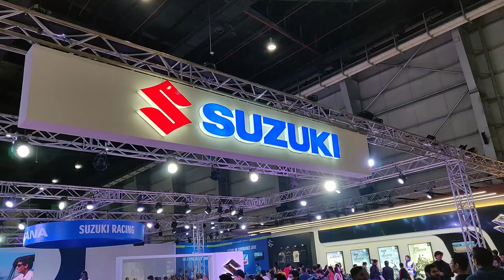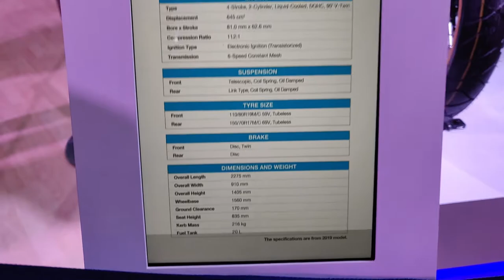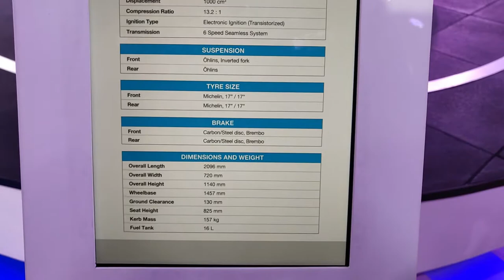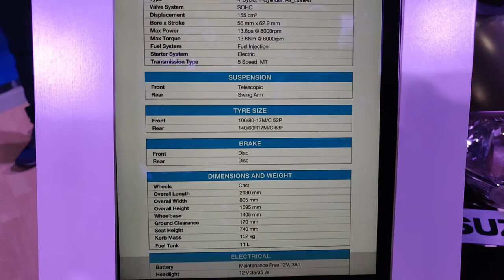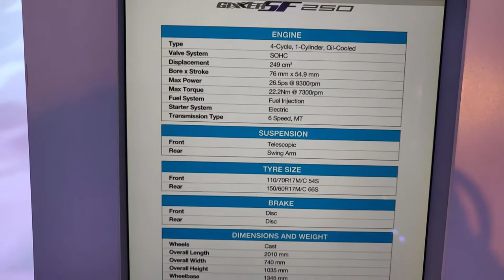SUZUKI KATANA 150bhp 999cc four-cylinder motor | AUTO EXPO 2020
2020 Suzuki Katana

SPECIFICATIONS
2020 Suzuki Katana Specs

ENGINE
Type: Inline-4
Bore x stroke: 73.4 mm x 59.0mm
Displacement: 999cc
Compression ratio: 12.2:1
Maximum power: 150 horsepower @ 10,000 rpm
Maximum torque: 80 ft/lbs @ 9500 rpm
Valvetrain: DOHC, 4 vpc
Fueling: Fuel injection
Cooling: Liquid
Transmission: 6-speed constant mesh

CHASSIS
Frame: Aluminum twin-spar
Front suspension: Fully adjustable 43mm KYB fork
Rear suspension: Linkage-assisted shock w/ adjustable spring-preload and rebound damping
Wheels: Cast aluminum
Tires: Dunlop Sportmax Roadsport 2
Front tire: 120/70 x 17
Rear tire: 190/50 x 17
Front brake: 320mm floating disc w/ Brembo two-piston floating caliper
ABS: Standard

Wheelbase: 57.5 inches
Rake: 25 degrees
Trail: 3.9 inches
Seat height: 32.5 inches
Fuel capacity: 3.2 gallons
Wet weight: 474 pounds

The new Katana revives a popular name from the 1980s, and a model which was sold as a sport-tourer well into the 2000s. The 2020 Suzuki Katana is based on the Suzuki GSX-S1000F, and powered by the same 999 cc, in-line four-cylinder engine which puts out 147 bhp of maximum power at 10,000 rpm and 105 Nm of peak torque at 9,500 rpm.

While the Suzuki Katana has just been showcased at the Auto Expo 2020, Suzuki India says that the idea is to gauge audience reaction and see if it should be launched in India in the future. If the reaction to the Suzuki Katana is positive, and visitors express interest, Suzuki may consider introducing the Katana in India later in the year, and assembled here from completely knocked down (CKD) kits to keep pricing attractive for the Indian superbike lover.